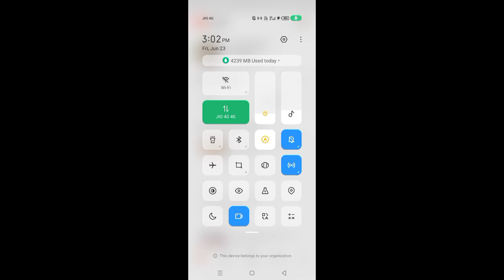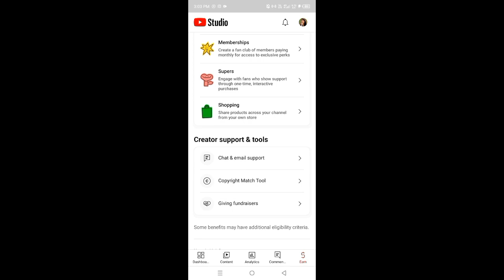Video | पियर फराक वाली | Pawan Singh Anupma Yadav | Piyar Farak Wali | New Bhojpuri Song 2023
Video - Pawan Singh - राजाजी के दिलवा | Shivani Singh | Rajaji Ke Dilwa | New Bhojpuri Song 2023